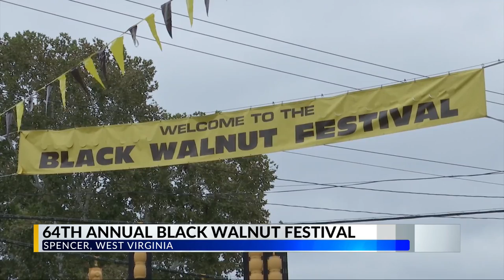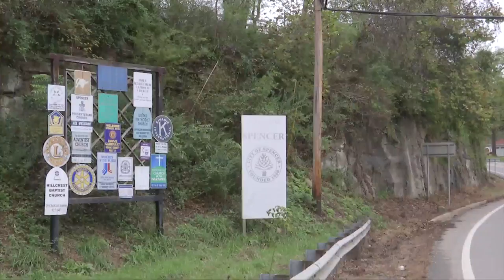In a nutshell: Annual Black Walnut Festival doesn't disappoint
The black walnut has been at Spencer, West Virginia's core, so naturally, a festival was named after it.